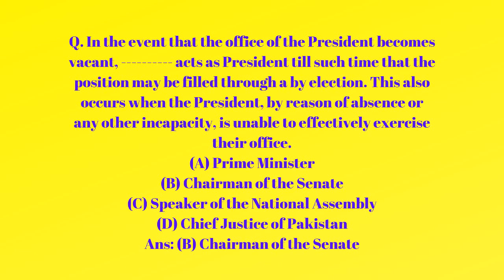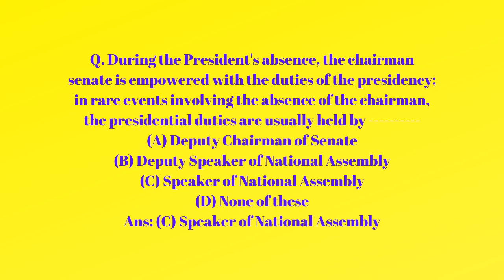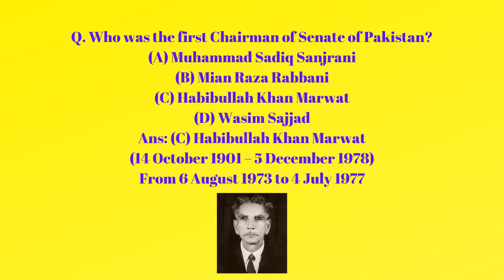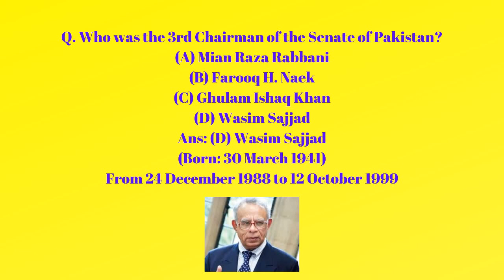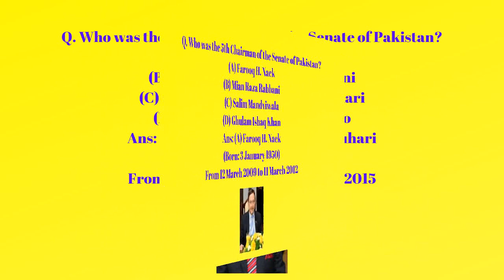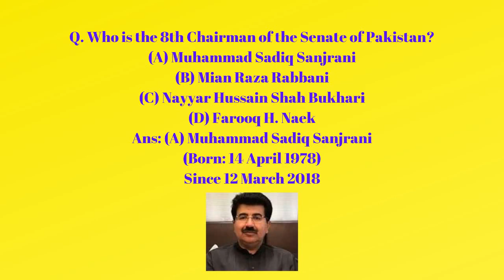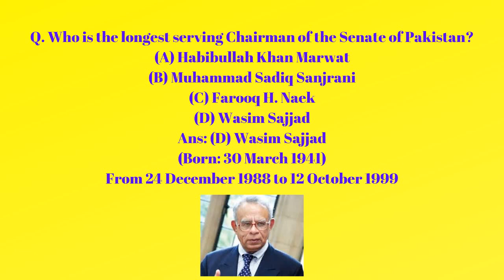A Quiz About The Chairman of the Senate of Pakistan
The Chairman of the Senate of Pakistan is the president-chair of Senate of Pakistan.